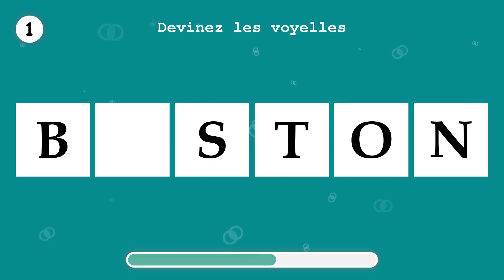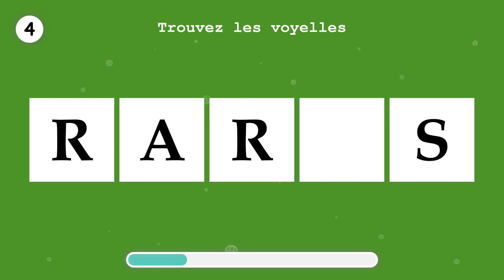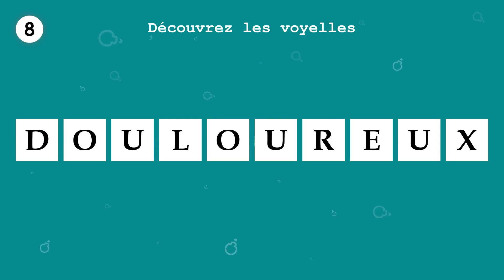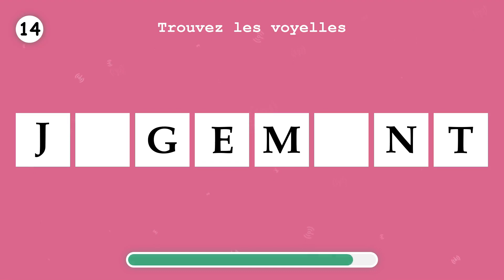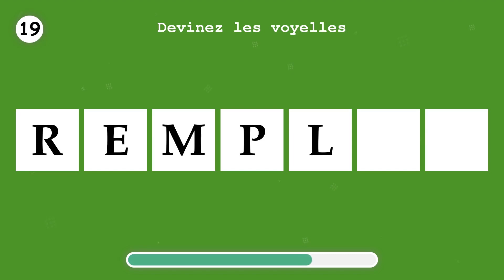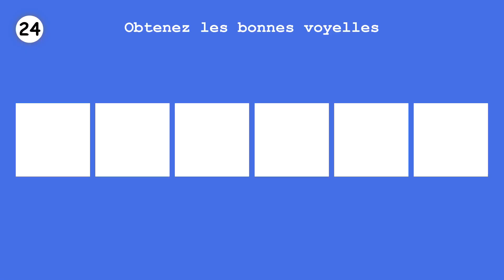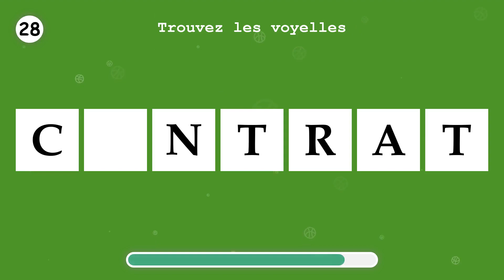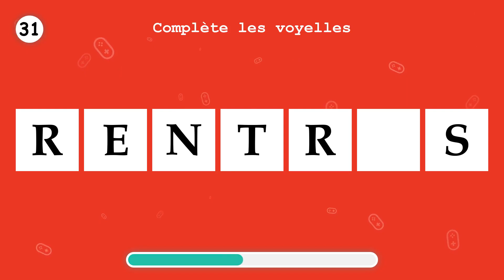APPRENDS LE FRANÇAIS. Remplissez les voyelles manquantes, en un mot. Partie 131